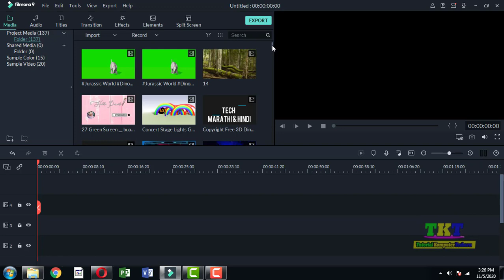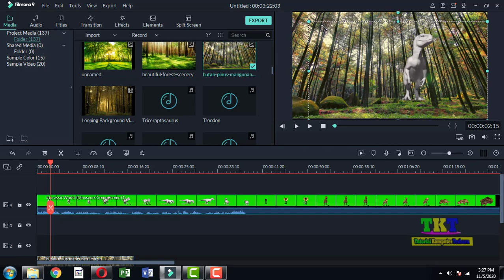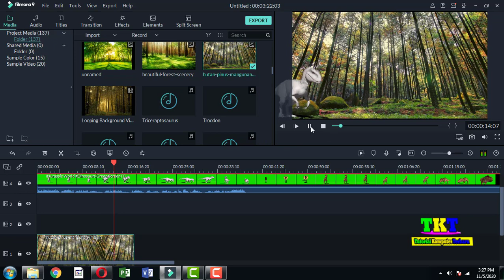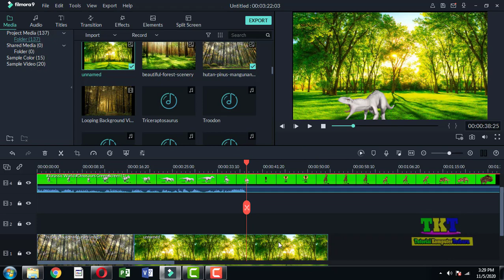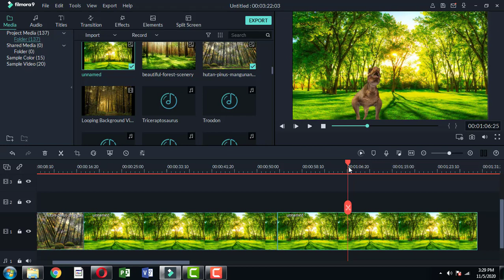Membuat Video Dinosaurus Jurassic T rex Green Screen Filmora